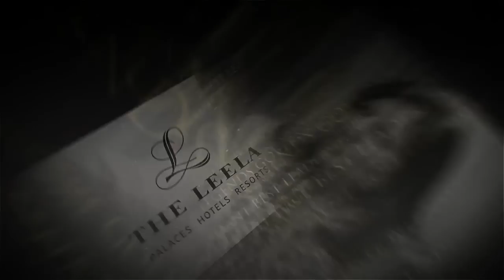Louis Philippe - In Pursuit Of Excellence | Uncut conversation- Naseeruddin Shah with Vijay Amritraj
Louis Philippe presents In Pursuit Of Excellence.
Watch one of Bollywood’s most versatile actors, Naseeruddin Shah share his outlook on life and insights on films in India, in an uncut conversation with Vijay Amritraj.